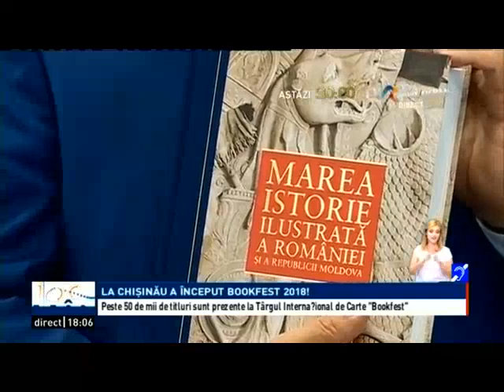Telejurnal 18:00 29 08 2018